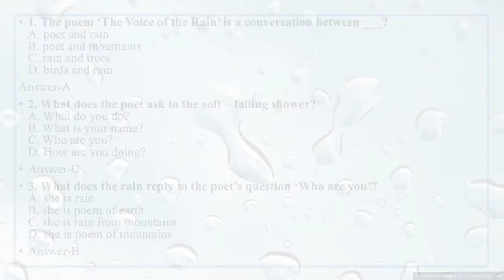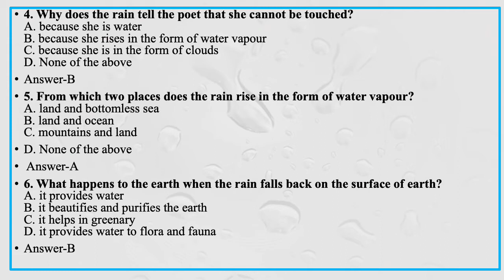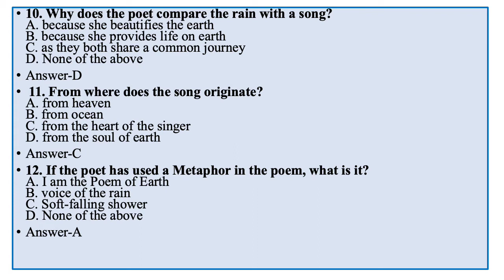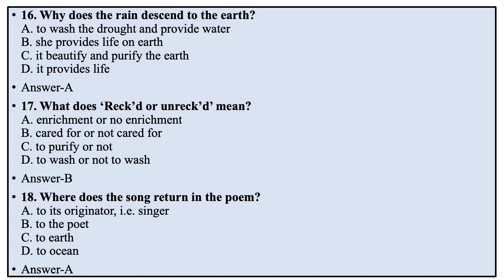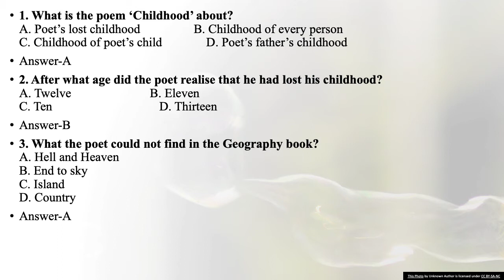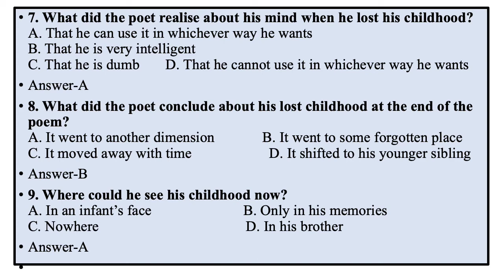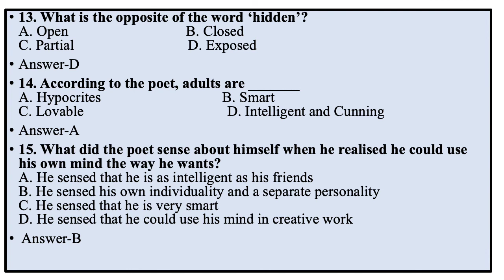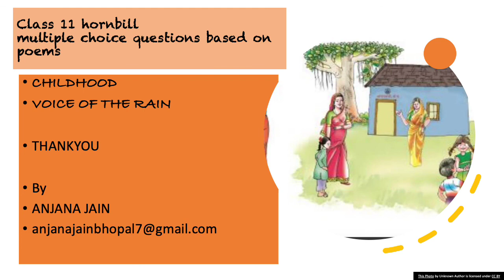POEM - CHILDHOOD AND THE VOICE OF RAIN FROM HORNBILL CLASS11 PART 2 MCQS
CHILDHOOD AND VOICE OF THE RAIN mcqs